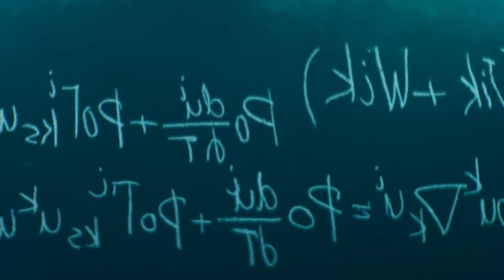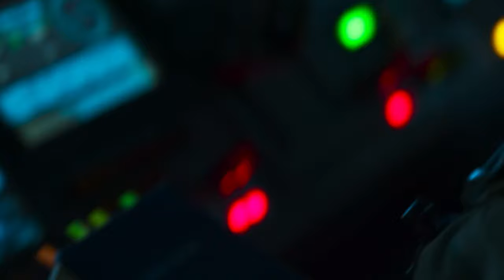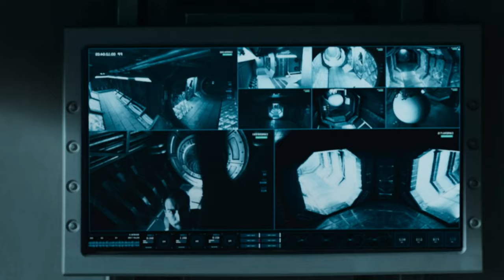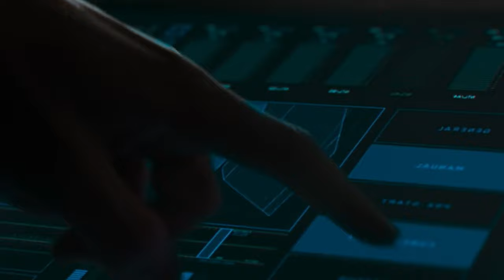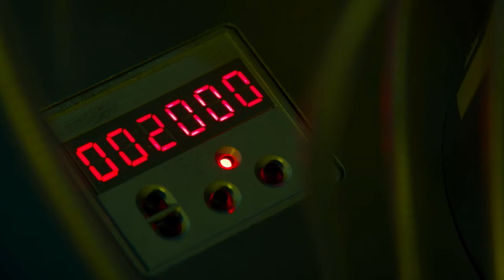Is This the END of Humanity in Project Gemini? | Film Recap 2024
Hello everyone, in this video I will summarize the entire storyline of the film Project Gemini which was released in 2022. Directed by Serik Beyseu and starring Dmitriy Frid, Egor Koreshkov, Petr Romanov, Nikita Dyuvbanov, and Alyona Konstantinova.

Synopsis: Project Gemini (2022) is a sci-fi thriller set in a future where humanity has exhausted Earth's resources and is now searching for a new home in space. As mankind’s last hope rests on the colonization of distant planets, a team of scouts embarks on a mission to explore potential habitable worlds.

The crew discovers a promising planet, but they soon realize that they are not alone. An ancient and malevolent force, lurking in the shadows of space, watches their every move. As the scouts uncover the terrifying presence that threatens their survival, they must confront their deepest fears and fight to stay alive.

In a high-stakes battle against an unknown predator, Project Gemini explores themes of survival, humanity's impact on the universe, and the frightening possibilities that lie beyond the stars.

Genre: Action/Horror/Sci-Fi/Mystery & Thriller